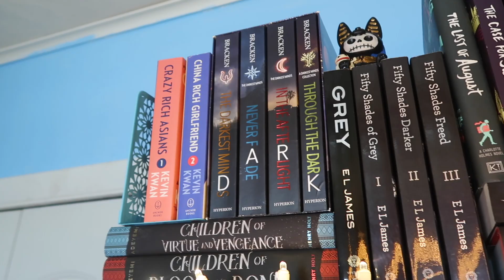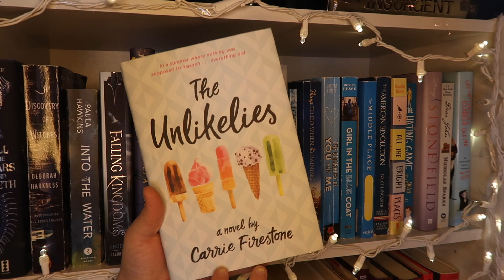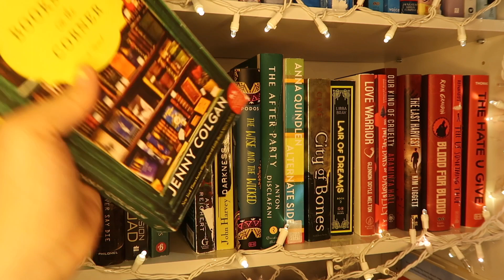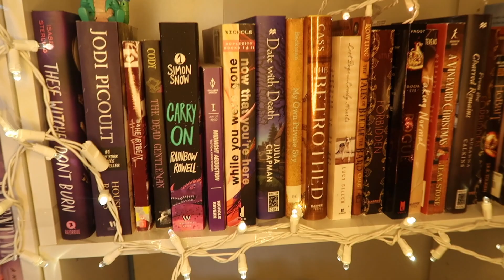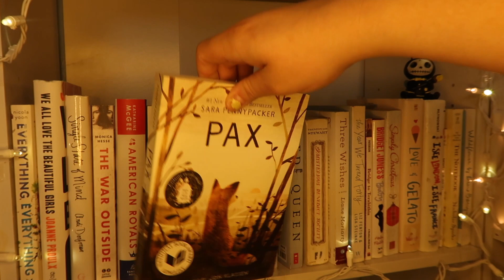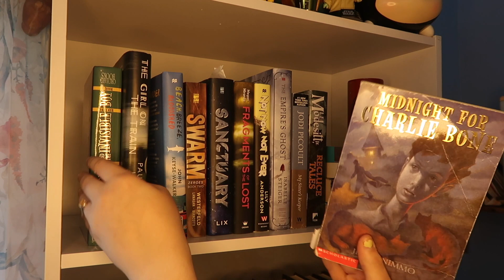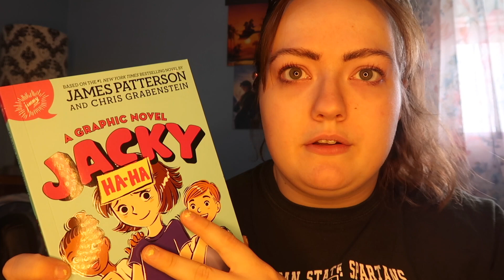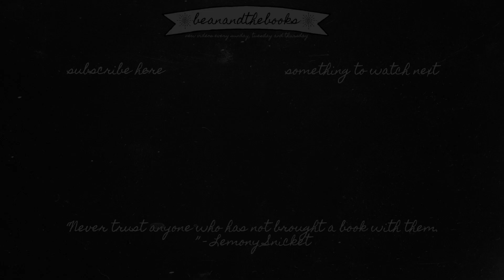2020 bookshelf tour | 4 BOOKCASES, 20 SHELVES, 600 BOOKS + COOKBOOKS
Holy crap, it's that time of year where we do an official BOOKSHELF TOUR! I have a ton of books and I'm super excited to walk you guys through one of my favorite rooms in my entire home - my library! I love reading and I hope this inspires you to do so as well!

☀️SCRIBD:☀️
I use this app for all of my audiobooks!

goodreads: bean and the books